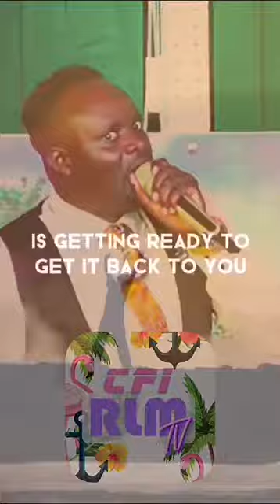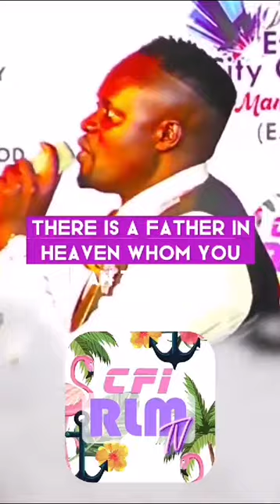IF THE ENEMY MESSED WITH YOUR HOPE,BELIVE YOU ME AM HERE TO TAKE IT BACK